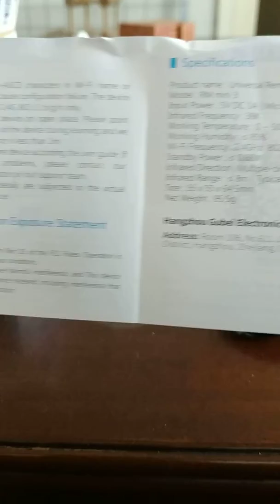Broadlink RM mini3 Universal WiFi Remote IR Controller from GearBest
Broadlink RM mini3 Universal WiFi Remote IR Controller